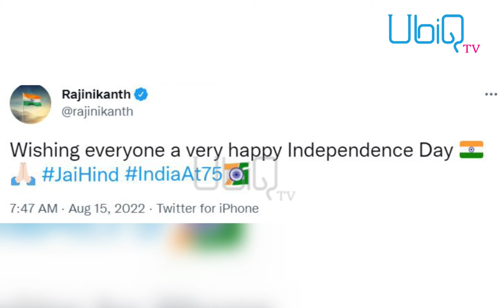Spicy Reels | Sidhu Moosewala ਦੇ ਪਿਤਾ ਨੇ ਕੀਤੇ ਹੋਰ ਖੁਲਾਸੇ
Rubina Dilaik
Salman Khan
Paparazzi
Taimur
Kartik Aryan
Sidhu Moosewala
Ranbir Kapoor
Alia Bhatt
Adnan Sami
Dipesh Bhan
Bollywood Update